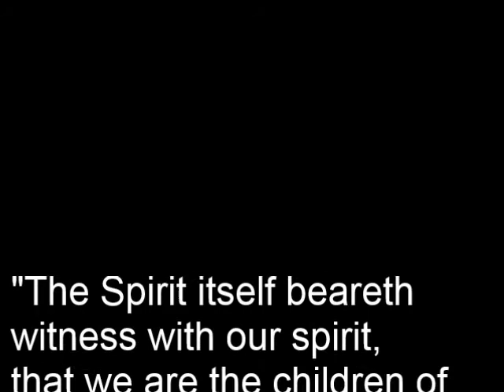I am a princess {18+ for [G]}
This is the project I've been working on for a while. This is something I wanted to do since I first watch and listen to Disney's "I am a princess" segment. The segment really touched me and I believe that it tells the truth about every girl as daughters of God. Plus, I do believe that every girl is a princess, young and young at heart, even those who make mistakes because we, as humans, are bound to make mistakes. To those who thought differently, this is my opinion. It's up to you to decide to agree or not. But at least comment with a kind tone and clean language (without cussing and using God's name).

Clips and audio belongs to Disney
Quote belongs to the Bible